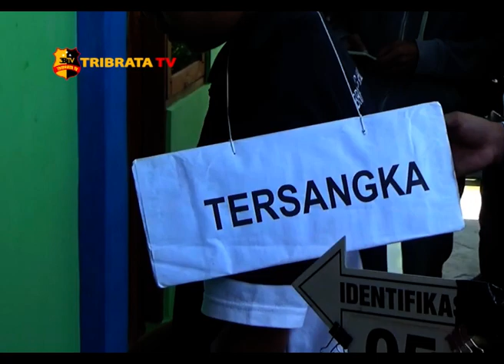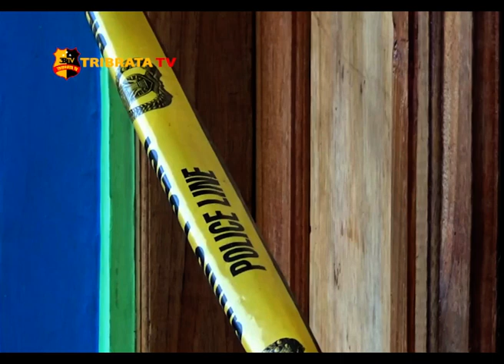MAHASISWI DI KUPANG BUNUH BAYINYA USAI MELAHIRKAN